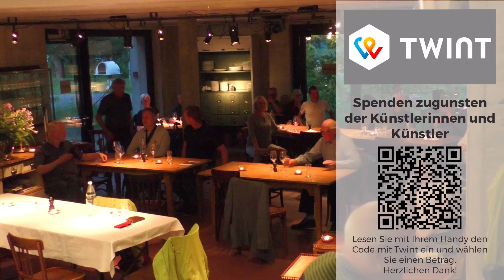Jaewon Kim & Yulia Miloslavskaya live in Hombis Salon, 13. Juni 2020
Jaewon Kim, Violine
Yulia Miloslavskaya, Klavier

00:00:00 Begrüssung

00:02:50 Drei Intermezzi für Klavier aus op.117 und op.118

Sonate für Violine und Klavier in c-moll op. 45
00:20:00 I. Allegro molto ed appassionato
00:29:30 II. Allegretto espressivo alla Romanza
00:36:15 III. Allegro animato

00:43:58 Applaus und Verabschiedung